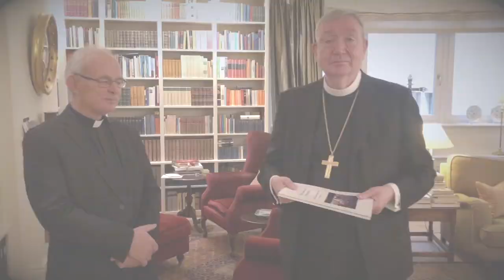Overlevering av innstillingen «Fremtidig styring av de katolske skolene»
Mgr. Torbjørn Olsen har ledet et bredt sammensatt utvalg som har sett på de katolske skolenes utfordringer. Nå har de sluttført arbeidet og fredag 6. desember overleverte utvalget sin innstilling til biskop Bernt I. Eidsvig.